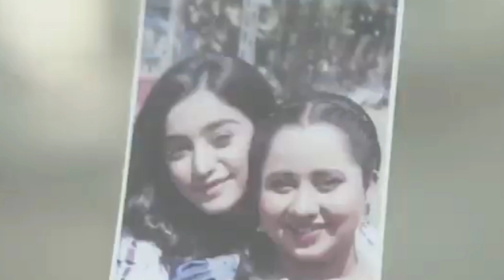Divyam ke girlfriend ka sach aaya Radhika ke samne😕😧,Radhika ku hue beshosh😥